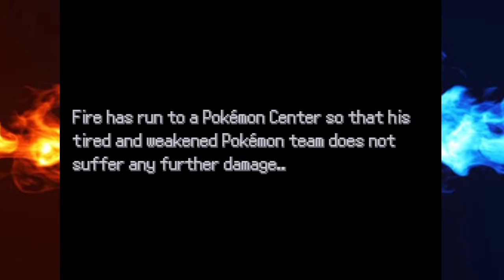Pokémon Z Part 18: Luminalia City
Getting to the core of the Kalos Region and exploring it before going to the castle.